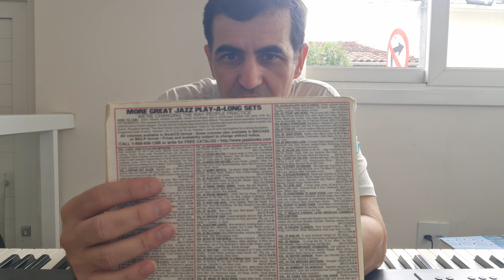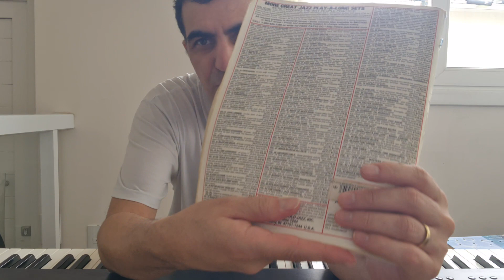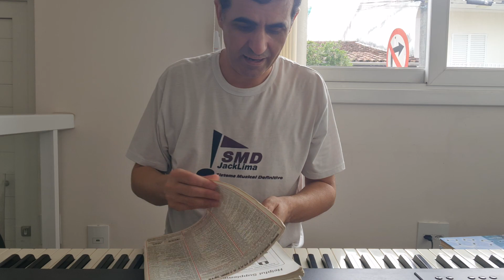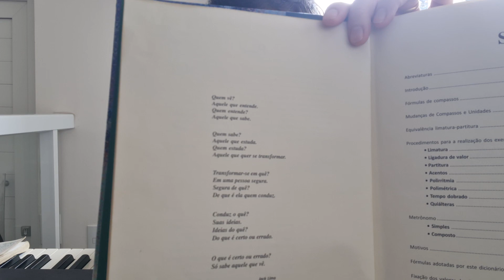Como Dominar a Música: Jazz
Neste vídeo, compartilharei minha experiência musical de mais de 30 anos e revelarei a solução definitiva para dominar a música, com especial destaque para o jazz. Se você sempre quis aprofundar seu conhecimento musical e explorar o jazz de maneira única, você está no lugar certo. Vou desvendar segredos, estratégias e insights que o levarão a um nível superior de compreensão musical. Não perca esta oportunidade de aprimorar suas habilidades musicais e se tornar um mestre da música, especialmente no emocionante mundo do jazz.

Contato para aulas e dúvidas: 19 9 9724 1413 (Whatsapp)